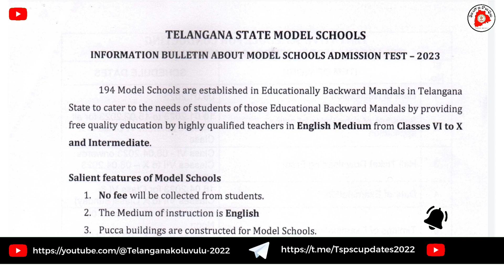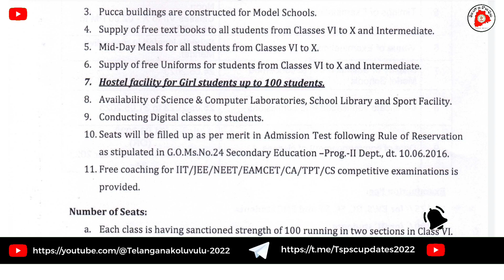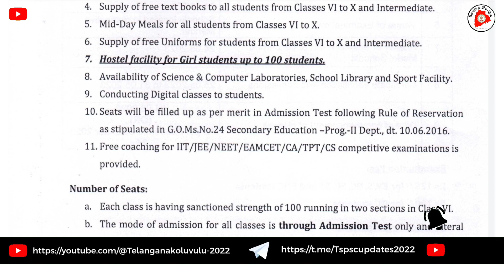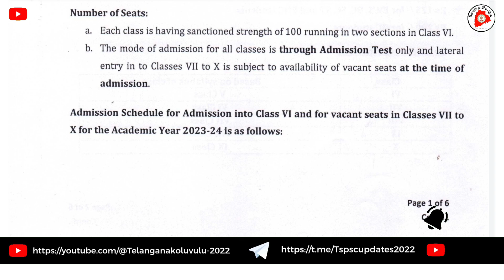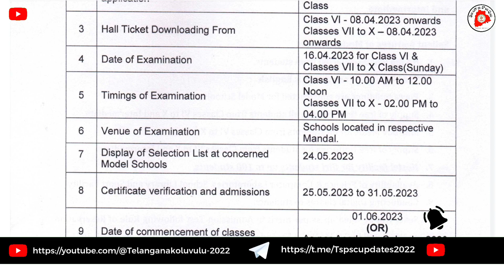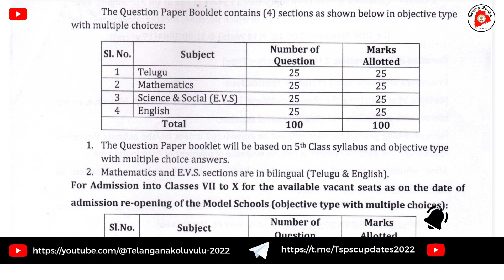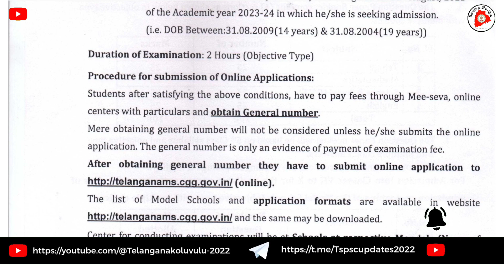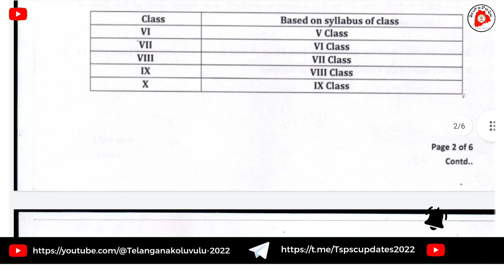👍|| ✅ Telangana Modal Schools Notification 2023 |Age | Eligibility l syllabus l TSMS | 2023 |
👍|| ✅ Telangana Modal Schools Notification 2023 | Ts Modal Schools Recruitment 2023 | TSMS | 2023 |